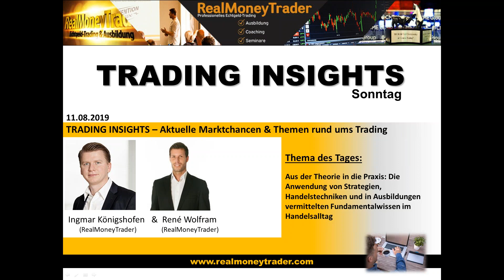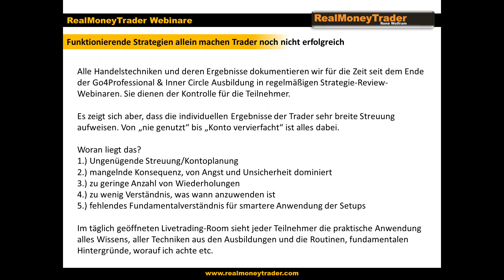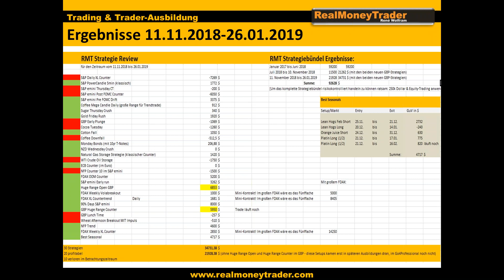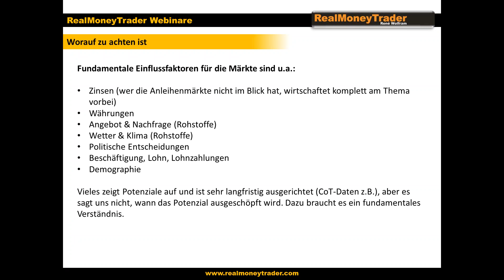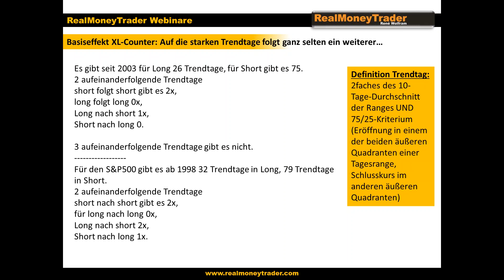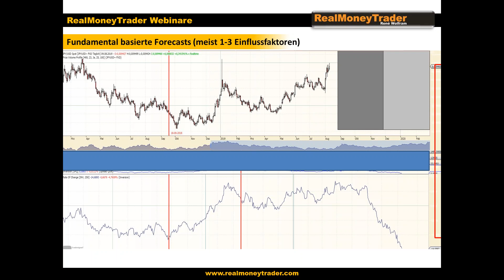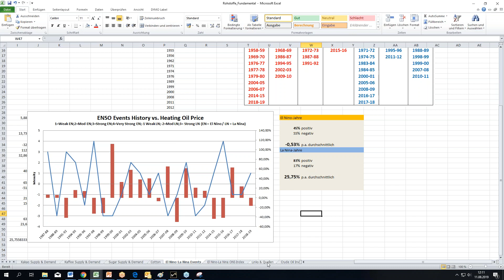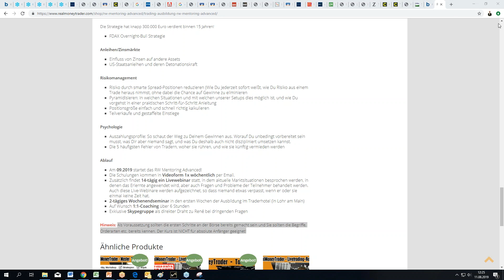Aus der Theorie in die Praxis im RW Mentoring Advanced | Trading Insights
Aus der Theorie in die Praxis: Wie Strategien, Handelstechniken und Fundamentalwissen aus den Ausbildungen im Tradingalltag praktisch angewendet werden.

▬ Impressum ▬▬▬▬▬▬▬▬▬▬▬▬▬▬

▬ Newsletter ▬▬▬▬▬▬▬▬▬▬▬▬▬▬

▬ RISIKOHINWEIS ▬▬▬▬▬▬▬▬▬▬▬▬▬

Bildrechte: Fotolia.com Datei: #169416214 | Urheber: Kurhan